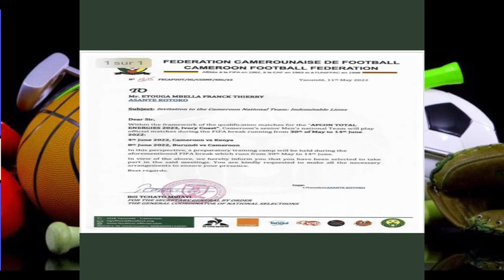Franck Mbella Etouga Earned Cameroon Call_up.....First Debut.....Cameroon National Team.....